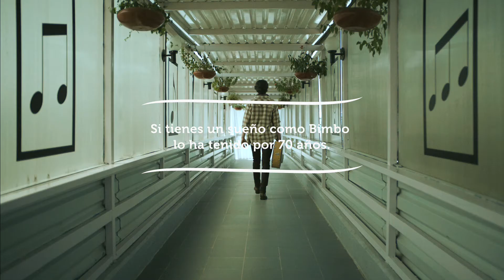Bimbo - Levántate Temprano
Dirigido por Carlos Cuarón